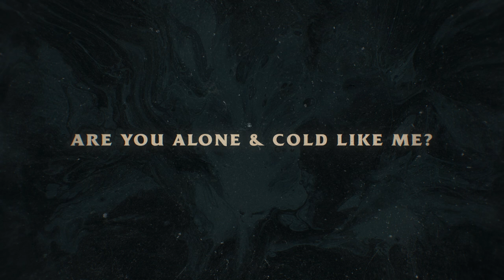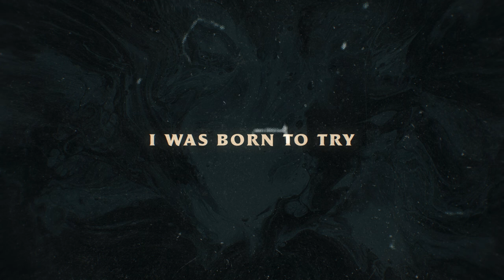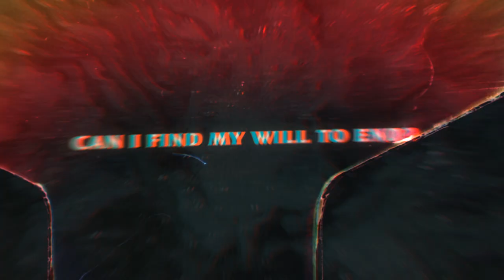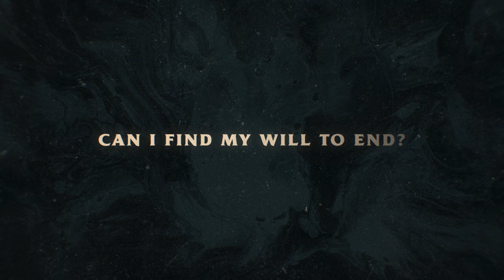Diosa - Born To Die (Official Lyric Video)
Diosa:

The Official Lyric Video for the new single “Born To Die” by DIOSA

Follow our Youtube Channel: DIOSA BAND

Lyric Video / Single Artwork by Daniel Hambright | Elynia Productions

Music Produced, Mixed, and Mastered by Ramon Villarreal | Dark Tone Audio

DIOSA is:
Justin Estrada - Vocals / Guitars
Luis Torres - Guitars / Backup Vocals
Tyler Pritchett - Bass / Vocals

LYRICS

Are you alone and cold like me

Or are you waiting to be set free

Visions blurred as I run away

I run away

My mind is fucked anyway

And now I wonder what life could be

If we crawled under from our misery

And now I'm running away my dreams

Falling down again

To the words that caved in

Falling down again

Can I find my will to end

I was born to lose, I was born with a noose

I was born to try, I was made to die

Feeling alone with no one to hold

Build up the strength to find my way home

And now I'm running away my dream

And now I'm falling down again

Falling down again

Born to try

Falling down again

Falling down again

Born to try

Falling down again